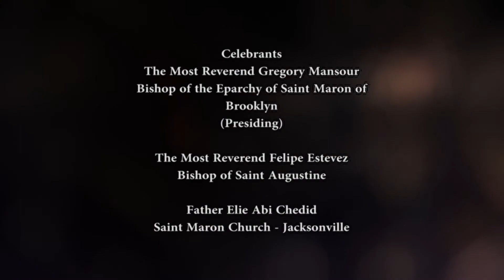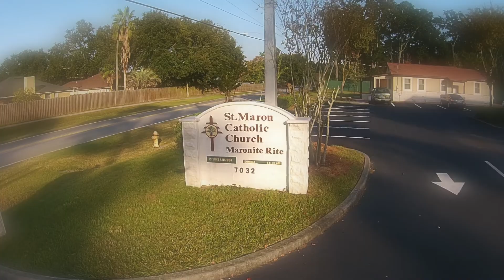St. Maron Maronite Catholic Church Jacksonille , Florida